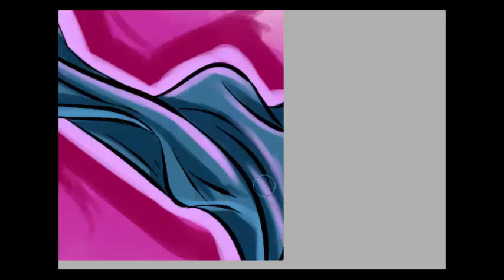Dr. Mog Coloring (Fanart)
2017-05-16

Dr. Mog's highlights and some tweaking on shadows. BG Music is Don't You See (Music Box). I use Paint Tool SAI. (＾▽＾)